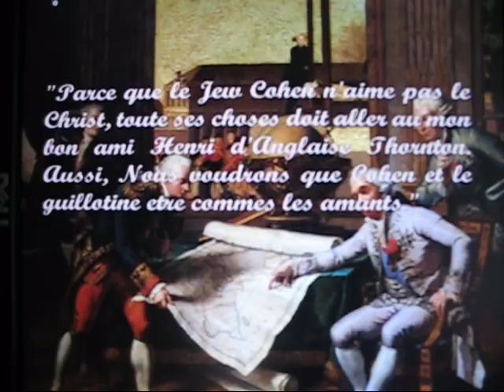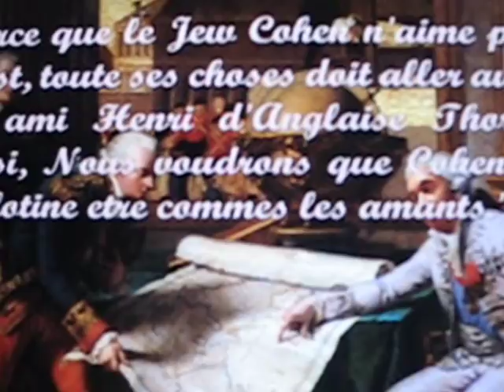History of theThornton Family , Henri D'Anglaise Thornton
Have the Thorntons ALL been perfect? Sadly not, as this case study in villainy demonstrates. John Thornton hosts part 2 of this acclaimed new series.